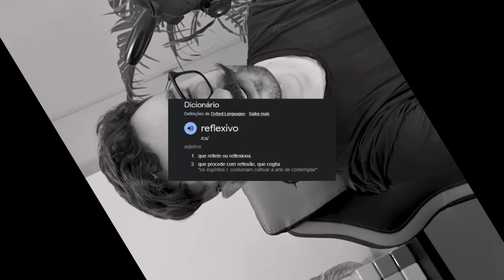CUBOS METÁLICOS, OS MAIS BONITOS QUE JÁ VI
Fala galera, nesse vídeo te mostro os cubos mágicos metálicos da marca Cyclone Boys.
São lindos modelos que todo cubista gostaria de ter na coleção.

Não se esqueça de curtir e comentar :-D

Quer comprar esse cubo?

QUER APRENDER A RESOLVER O CUBO MÁGICO?